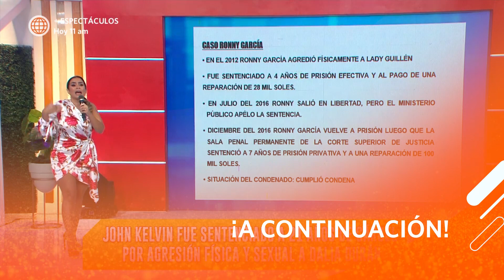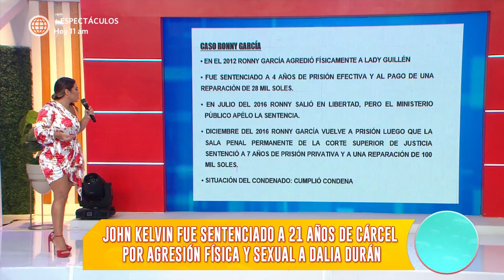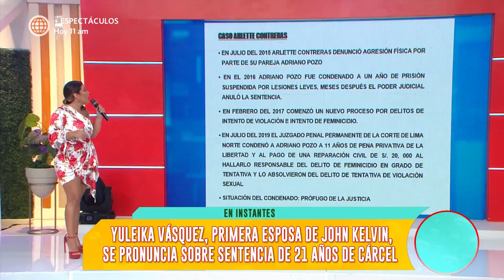América Hoy: Otros casos como el de Dalia Durán (HOY)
Tras la sentencia a John Kelvin, la abogada Katty Cachay analizó otros casos similares como el de Lady Guillén y Arlette Contreras, y la pena que recibieron sus perpetradores.

Juntémonos Más.